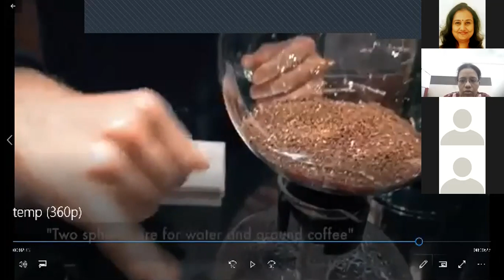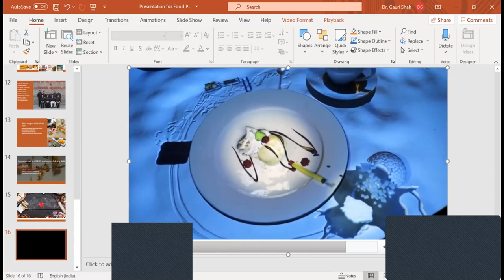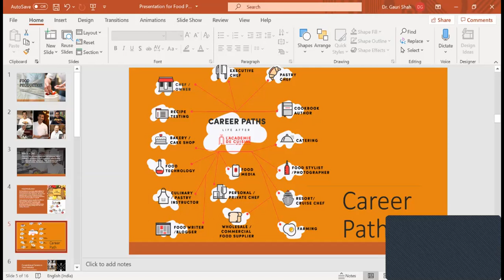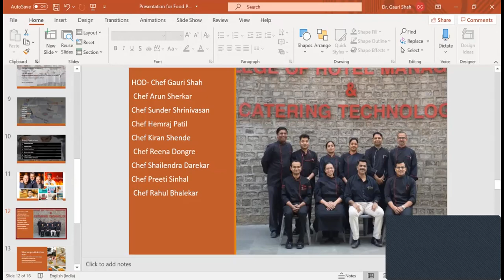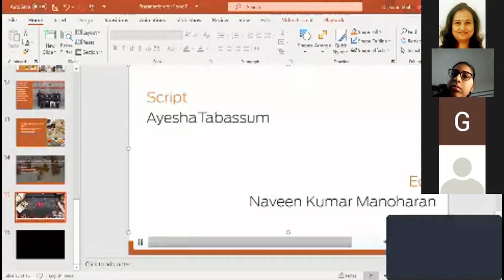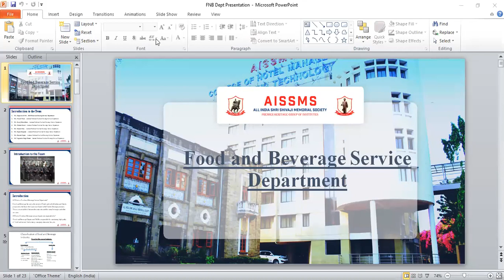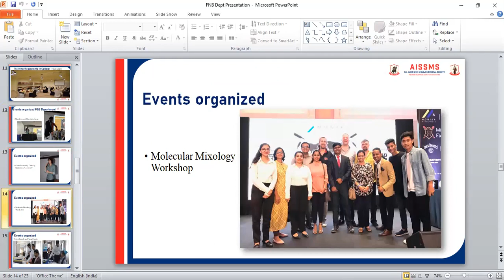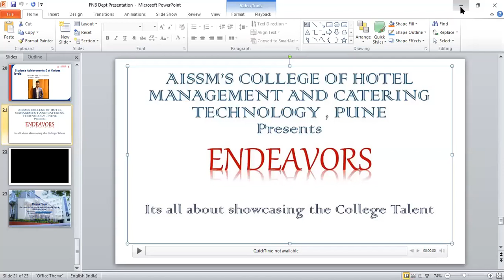FYCT Orientation Day 4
Online orientation for 5 days was done for First-Year BHMCT students.